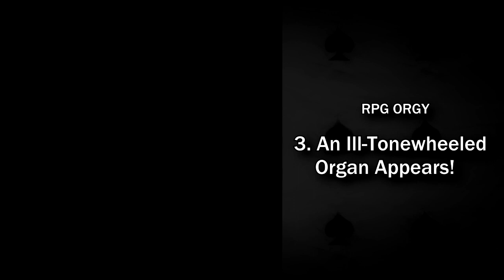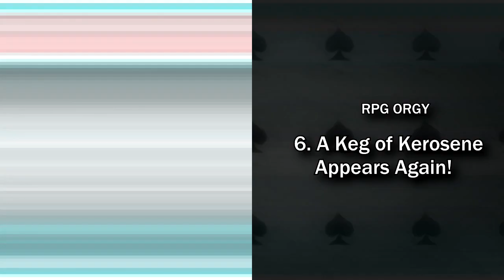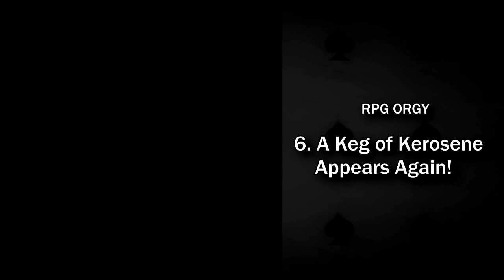(ALBUM) RPG Orgy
Tracklist:

00:00 - 1. 'RPG Orgy' (Title)
01:12 - 2. 'A Wild Zebra Appears!'
04:26 - 3. 'An Ill-Tonewheeled Organ Appears!'
07:37 - 4. 'An Angry Shrew Appears!'
11:08 - 5. 'A Mutilative Color Appears!'
15:28 - 6. 'A Keg of Kerosene Appears Again!'
19:04 - 7. 'A 3 of A Kind Appears!'
22:25 - 8. 'A Union of Military Vehicles Appears!'
26:48 - 9. 'A Dual Doggo Appears!'
30:02 - 10. 'A Stupid Fucking Error Appears!'
35:10 - 11. 'Testimony of Truce' (End)

Inspired by many hours of playing Vidiot Game and watching STBlackST's recent videos (the ones with the RPG fights), here comes an album about a bunch of animal-things fighting a clusterfuck of stupid stuff.

- All music composed by Justin.FM.
- Made in JUT9 (FL Studio 10 + strict limitations).
- Released August 9th, 2017.